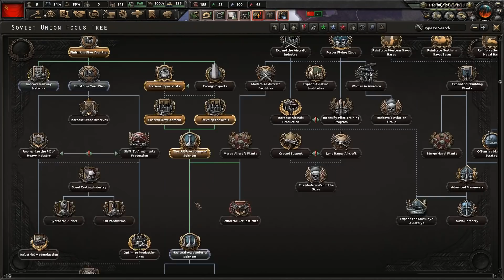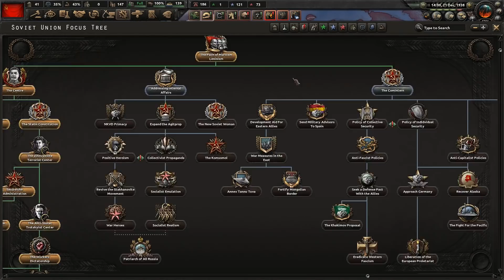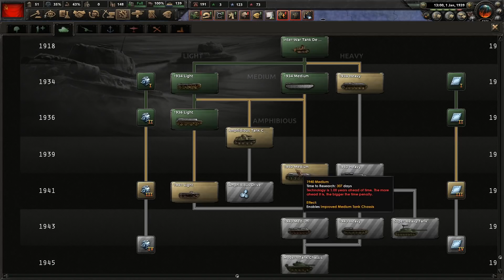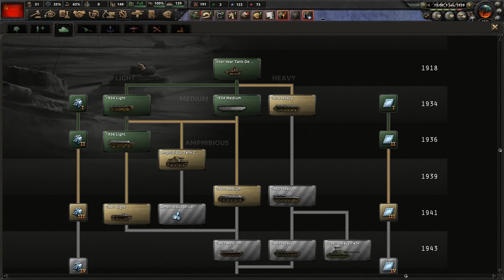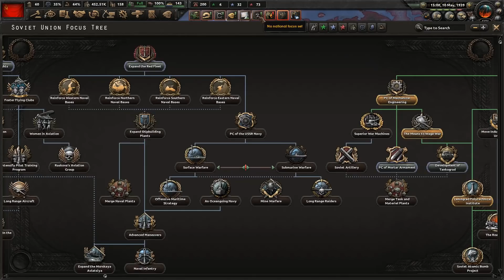Let's Play Hearts of Iron 4 Soviet Union | HOI4 No Step Back Gameplay Episode 6 | Designing Tanks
Join me in my Hearts of Iron IV Let’s Play as the Soviet Union with the No Step Back DLC / expansion & the 1.11 Barbarossa patch.  In this campaign we’ll be sticking with communism, going the Centre route on the focus tree with Stalin as our leader.  This means that we’ll have to deal with the new paranoia mechanic, having to stop Stalin from purging all our generals and advisers lol.  We’ll have Historical AI Focuses turned on, so the other countries of the world should follow the path of their historical counterparts.  Our initial goal with be the defeat of Germany and Italy, we’ll have to see how things go regarding any future conflict with the Western democracies.

You can purchase the No Step Back DLC on the Paradox Store

Ashley N.M. Hyatt, Chris Empey, Jeff Johnson, John Robinson, Elijah Scott, Landon Marcantel, Juggels, Clement, & Joseph Anaya

Praetorian HiJynx | HD gameplay |  HOI4 playthrough | HOI IV | HOI 4 | HOI4 | Hearts of Iron 4 | Battle for the Bosporus | La Resistance | Man the Guns | World War 2 II | WW2 WWII | grand strategy | Russia Russian | socialism socialist communist